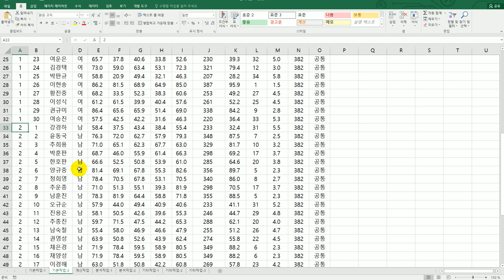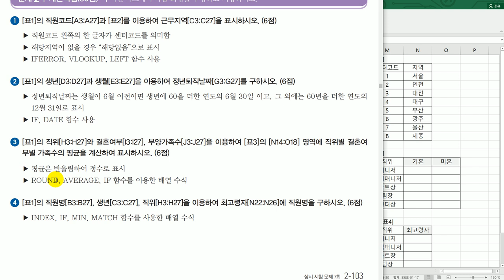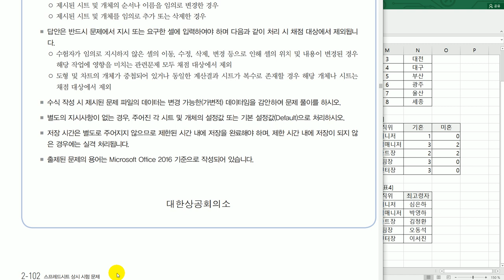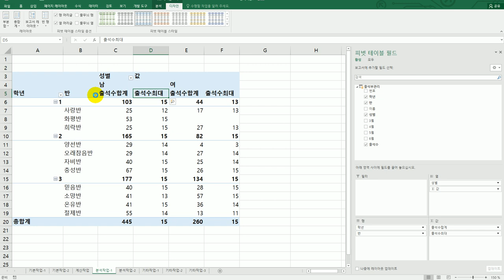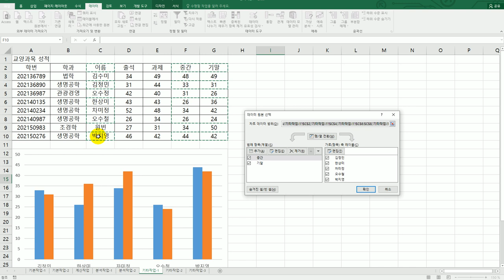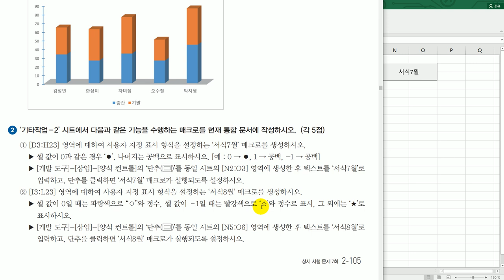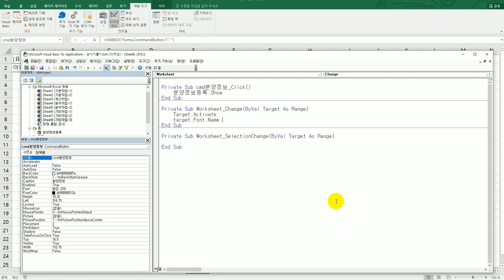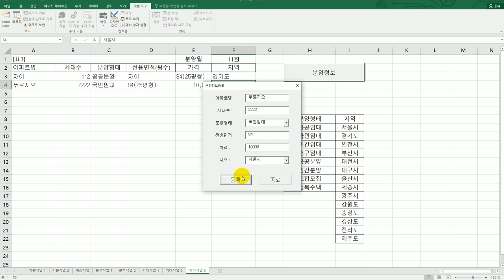[컴활1급실기] 엑셀 : 상시 공략 문제 10회